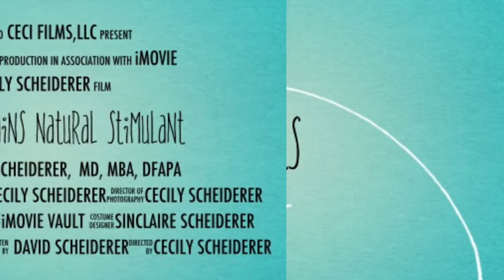PEA Your Brain's Natural Stimulant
PEA - phenylethylamine is a trace neurotransmitter that modulates dopamine, norepinephrine, serotonin, and acetylcholine for optimum cognitive functioning.